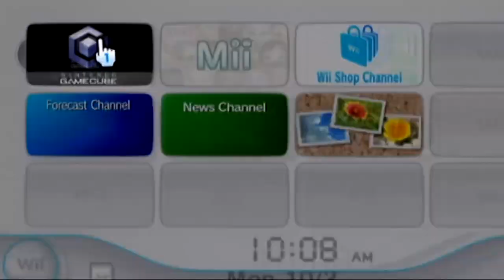Pikmin Trilogy: Zany's Playthrough Part 1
Please read the description for important details regarding this playthrough.

Enjoy! Another old playthrough that's been sitting in my computer for so long at this point is finally seeing the light of day. This playthrough covers all three current main series games at this point in time. As for Pikmin 1, I've done a couple videos on it for my channel in the past, but never an actual playthrough. So there's that finally. For this part, I'm skipping over the first day since it's scripted and staring off on day two in the Forest of Hope. I suppose the only thing I should note is that on day one, I did go out of my way to grow Flower Pikmin to have right at the start of day two. With all that said, hope you like the playthrough.